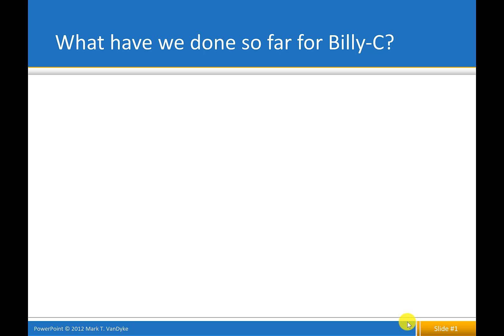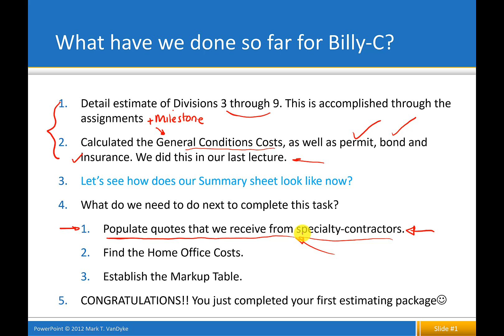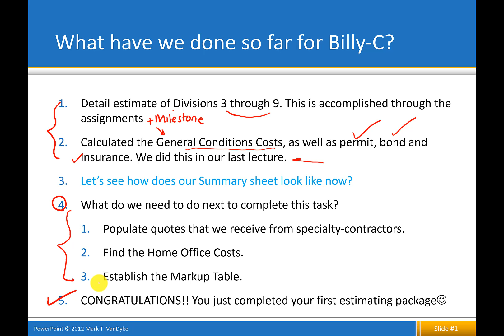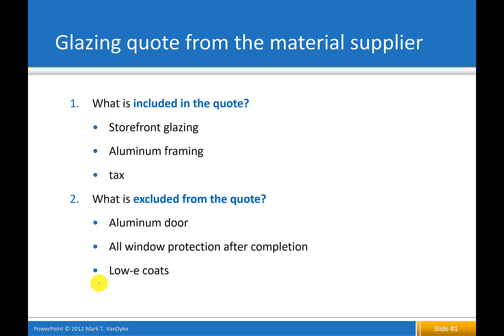sub selection overview